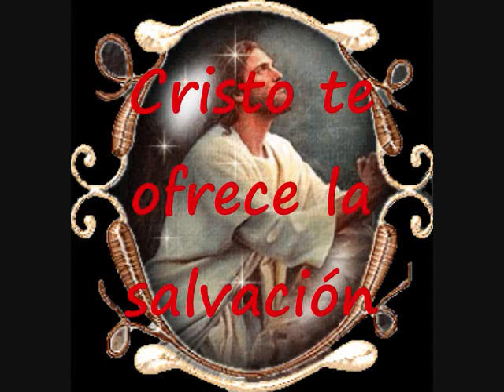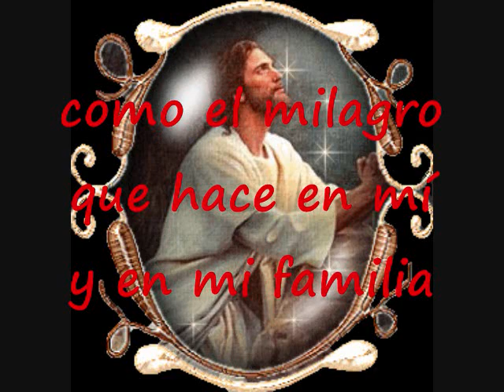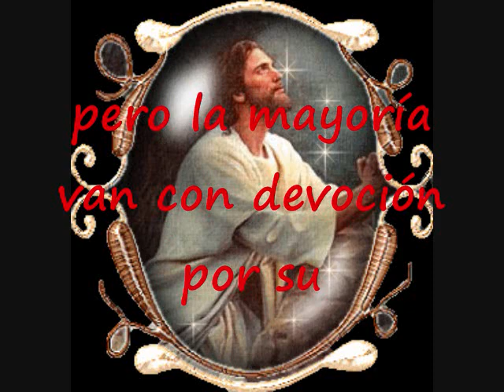Dios Es Uno Y No Hay Dos